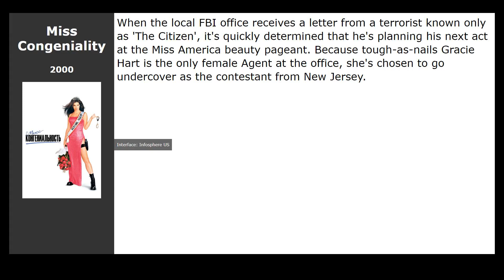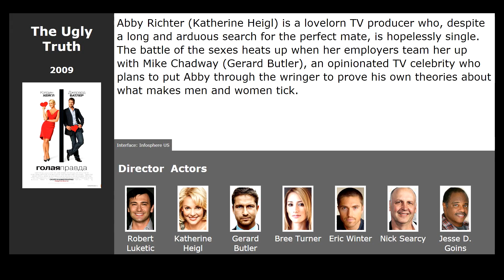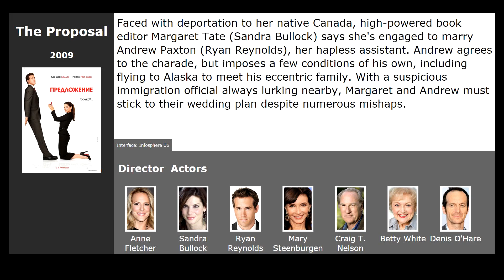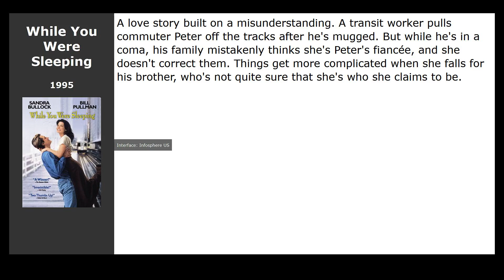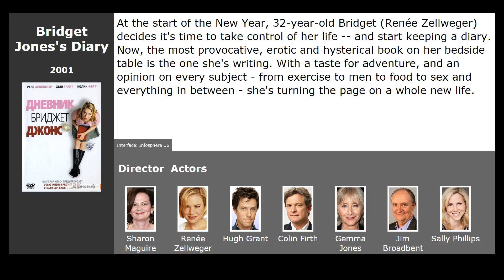10 best movies like Two Weeks Notice (2002)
Movies similar to Two Weeks Notice (2002):

00:00 Introduction
00:13 Miss Congeniality (2000) / genre: action, comedy, crime
00:32 The Ugly Truth (2009) / genre: melodrama, comedy
01:07 Laws of Attraction (2004) / genre: melodrama, comedy
01:20 The Proposal (2009) / genre: melodrama, comedy, drama
02:06 Music and Lyrics (2007) / genre: melodrama, comedy, music
02:19 Bridget Jones: The Edge of Reason (2004) / genre: melodrama, comedy, drama
02:32 Love Actually (2003) / genre: drama, melodrama, comedy
03:22 While You Were Sleeping (1995) / genre: drama, melodrama, comedy
03:36 Youve Got Mail (1998) / genre: drama, melodrama, comedy
03:48 Bridget Jones's Diary (2001) / genre: drama, melodrama, comedy

This movie in list: American comedy movies, American movies, Australian movies, Funny movies, Funny Movies, American funny movies, Australian comedy movies, American melodrama movies, Australian melodrama movies